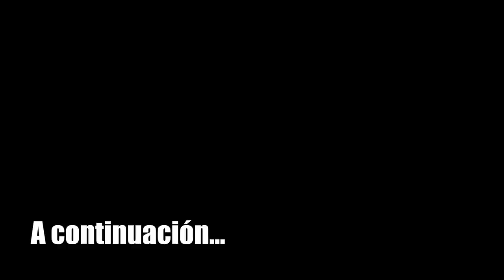🟩 La VIDA del COBRE T2 #5 | "La ASH TÓXICA" | Caramelo Rainbow Six Siege Gameplay Español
La VIDA del COBRE T2 #5 | "La ASH TÓXICA" en este Gameplay de Rainbow Six Siege español en Neon Dawn.

▬▬▬▬▬▬▬▬▬ INFORMACIÓN SETUP ▬▬▬▬▬▬▬▬▬
● CPU: Intel Core i9-9900K 3.6Ghz
● MB: Asus Prime Z390-A
● Ratón: SteelSeries Rival 300
● Cᴀsᴄᴏs: Sades A6
● Micrófono: Blue Yeti
● Fuente Alimentación: 800W Mars Gaming
● Teclado: Newskill Seiryu